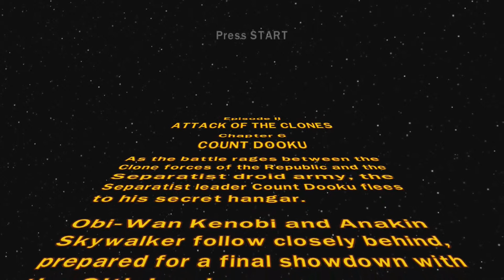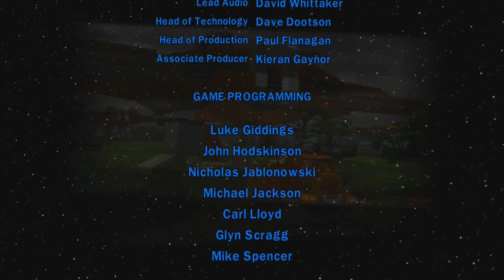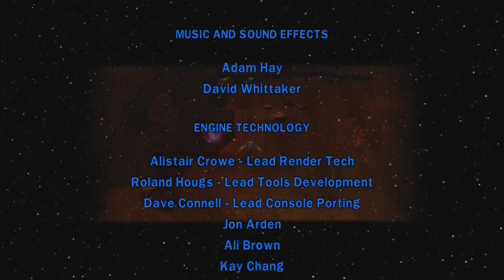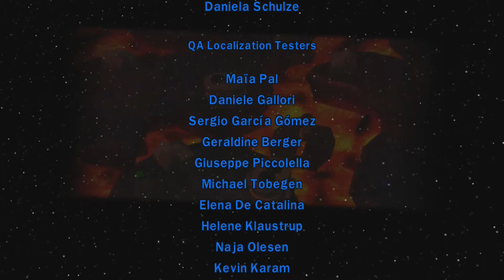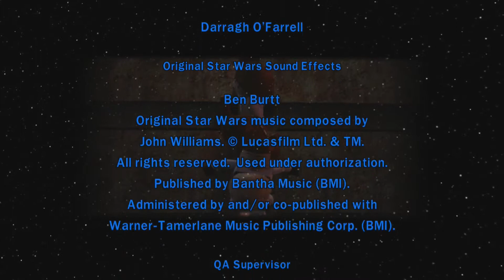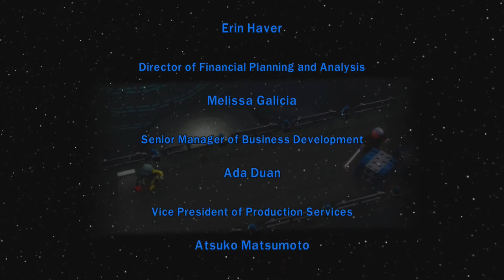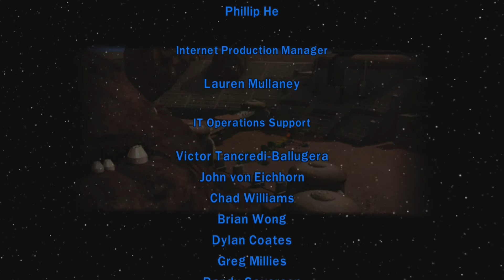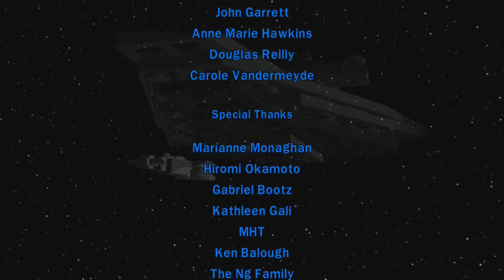Bro-op Lego Star Wars: TCS Ep. 2 Ch.6: The Human Lightening Rod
In Chapter 6, we take on Count Dooku.  We learn to work together and Yoda is awesome.

The opinions of the hosts are solely theirs, and do not necessarily reflect anyone else's. So feel free to disagree.